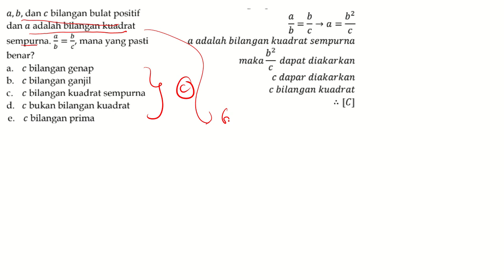a, b, dan, c bilangan bulat positif dan a adalah bilangan kuadrat sempurna. a/b = b/c, mana yang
pasti benar?
A. c bilangan genap
B. c bilangan ganjil
C. c bilangan kuadrat sempurna
D. c bukan bilangan kuadrat
E. c bilangan prima